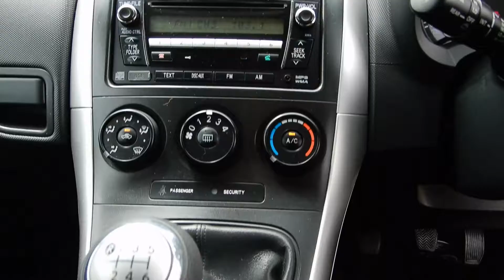2009 Toyota Corolla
2009 Toyota Corolla Manual. 149000km $8990 drive away